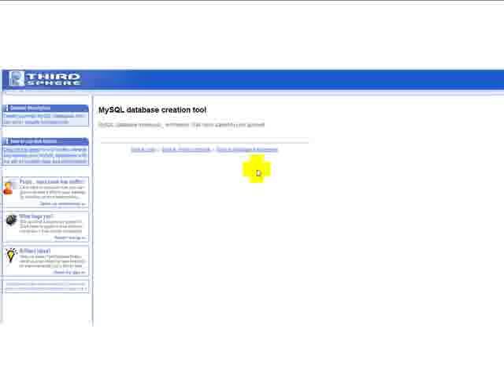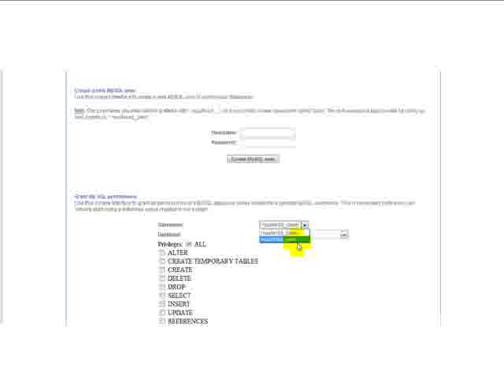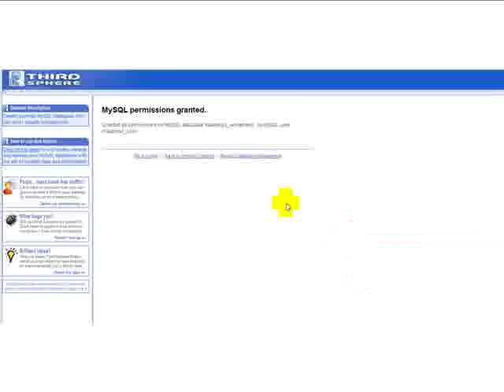Setting up a MySQL database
This short video shows you how to set up a MySQL database on shared hosting for use with a wordpress blog.